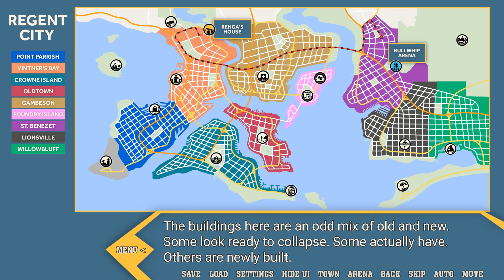Everything On the Line- Bullwhip #9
Dallas has got some big news that is sure to shake up the organization, but can Maxton survive the upcoming challenge?